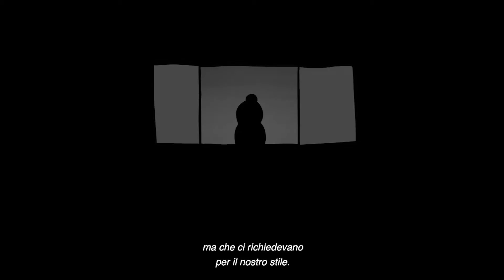ANIMAPHIX STREAMING EXPERIENCE 2021 ► Talk #4 Vessela Dantcheva / Ivan Bogdanov